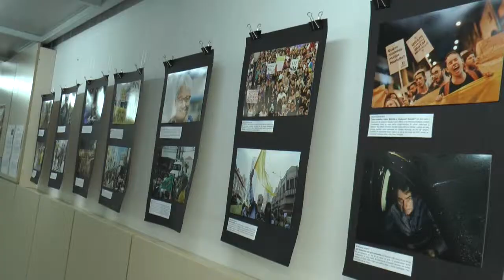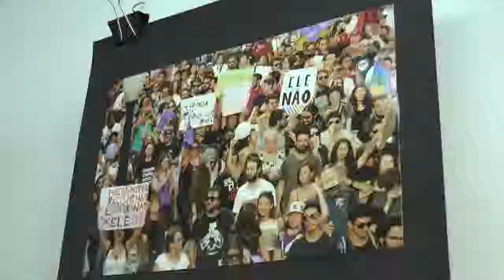EXPOSIÇÃO LENTE QUENTE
Foi lançada segunda-feira a exposição fotográfica do projeto Lente Quente, do curso de jornalismo da UEPG.

É o início também do ciclo “descomemorar golpes”, promovido pela instituição.